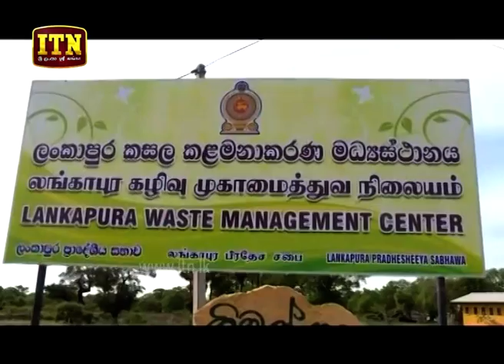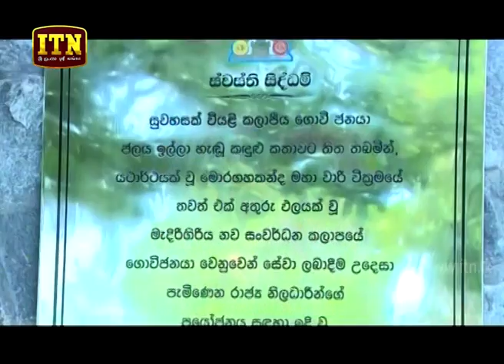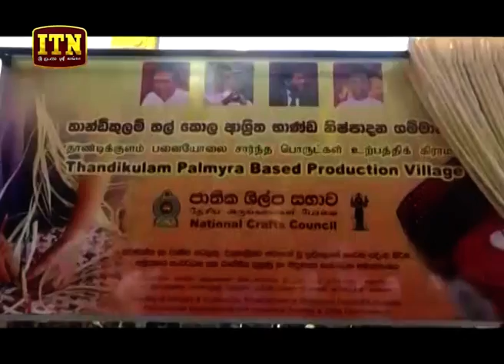ITN News 2019-06-01 | 06.30 PM